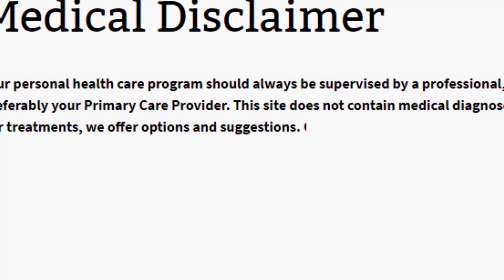infant vision (english)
Babies learn to see over a period of time, much like they learn to walk and talk. They are not born with all the visual abilities they need in life. The ability to focus their eyes, move them accurately, and use them together as a team must be learned. Also, they need to learn how to use the visual information the eyes send to their brain in order to understand the world around them and interact with it appropriately